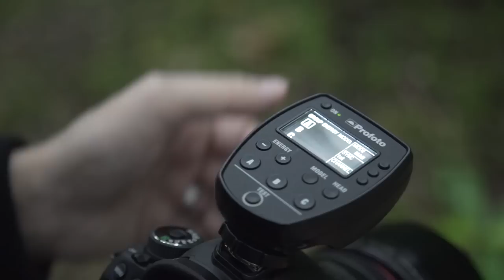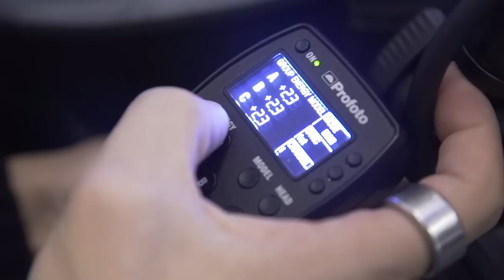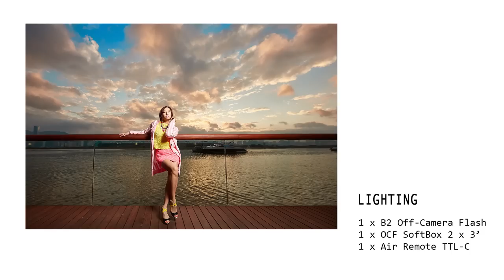Profoto B2 TTL with Yankov Wong (Cantonese content) 廣東話版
After the renown B1, profoto is announcing something very exciting again. The B2 250ws battery powered system. Yankov is the first in Hong Kong to have tested the system.

Yankov Wong is a professional commercial photographer. He is sharing with the world some of the best techniques which seldom taught in books or workshops out there. Don't miss the chance to learn the best of the best from the pro.